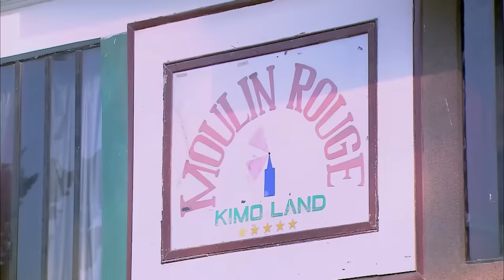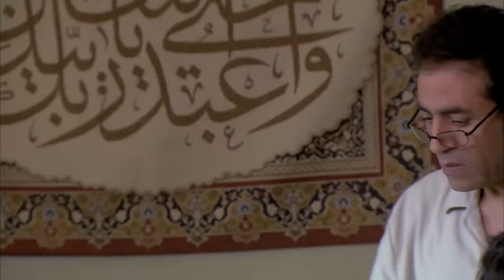مسلسل كيكا علي العالي l بطولة حسن الرداد و أيتن عامر l الحلقة 12